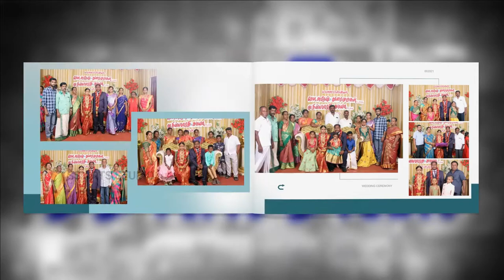Suresh Divya Wedding Album Book